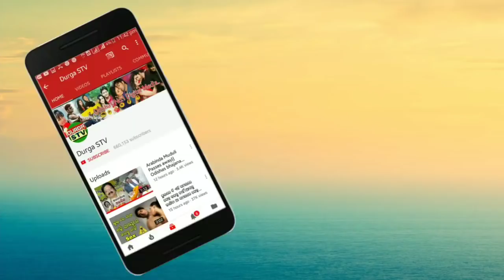ଓଡ଼ିଶାର ସବୁଠାରୁ ବଡ଼ ଖବର ବଡ଼ ବାପା ହେଲେ ସୁପର ଷ୍ଟାର୍ ଅନୁଭବ ମହାନ୍ତି ଓ ବଡ଼ ମା ହେଲେ ବର୍ଷା।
Anubhav Mohanty was born on 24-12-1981 in Cuttack in the state of Odisha, India. He is an Indian Film Actor, Film Producer, Model & Politician who best known for his work in Odia and Bengali films.

Career:-

Anubhav Mohanty is a popular Indian actor who works in Bengali and Bollywood films. He initially started his career as a fashion designer. Due to his strong desire and immense effort in modeling and won several awards regarding modeling.

 After a noticeable achievement in fashion designing, he started moving towards acting field. He showed all his nice efforts in his first Oriya movie "I love you”.  This receives good reviews from mass throughout Orissa.He started acting more professionally and enjoys gaining handful pay for his entire movie. The most interesting thing is that he will receive an amount ranging from 25 to 30 lakhs for each movie. Anubhav Mohanty has the potential to allure his fan base by offering heart touching movies including satire, Eri Nam prem, Munna -A love story, most wanted and Abimanyu.

 He gained state Film Award for best actor in his popular Film Akashe Ki at 2009.on the same year; he enjoyed receiving the award for his nice acting in movie Abhimanyu. Next year, he got ETV award for his best acting in Deewana Movie. In addition to this, he is blessed to have Rajiv Gandhi Samman for the year 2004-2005.

 His Film something had gained a lot of attention towards younger and made a big deal during that time. It is not surprising that this origin Film is top hit and run for more than 120 days in Bangalore. Aside from the cine field, he has a major interest in politics he a result; he gives his hands with Rajyasabha political party. He gets elected in Rajyasabha Sabah and served people a lot. He is a young looking handsome guy to balance out both politics and infield.

Note:- All content used is copyright to durgastv ,use or commercial display or editing Of the content without proper.